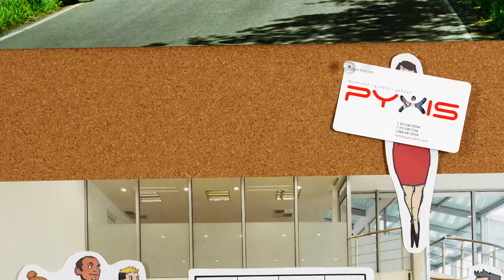savoiragile.com - Maria Product Owner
Rencontrez Maria, nouvellement PO. Son organisation prend le virage Agile. Voyez ce qu'elle en retirera.